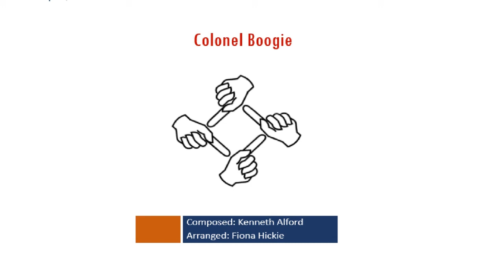Colonel Boogie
Colonel Bogey, boogie woogie style. Here it is played as a piano duet, 1 piano, 4 hands.